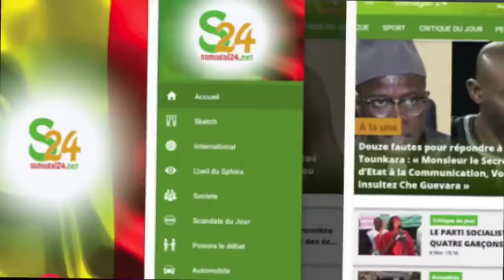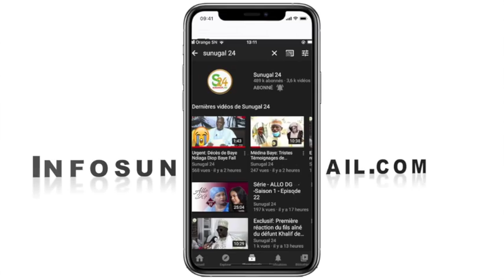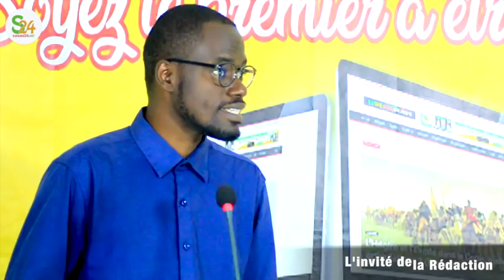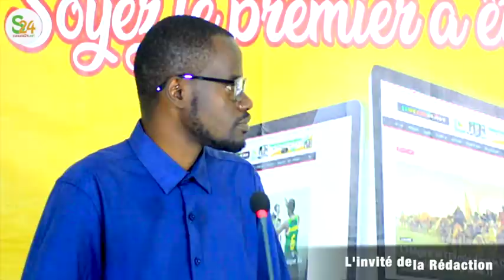Dame Mbodj met une croix sur Idrissa Seck et descend Macky Sall